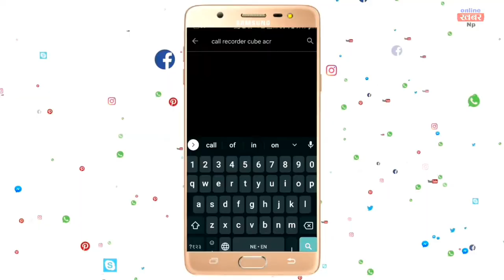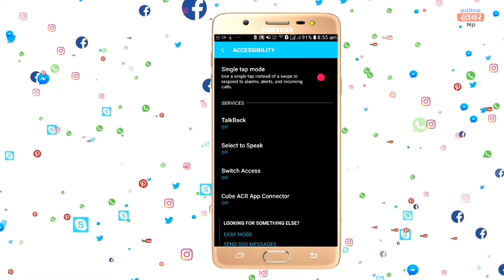How to record whatsapp calls | WhatsApp calls रेकर्ड गर्ने तरिका c-creation